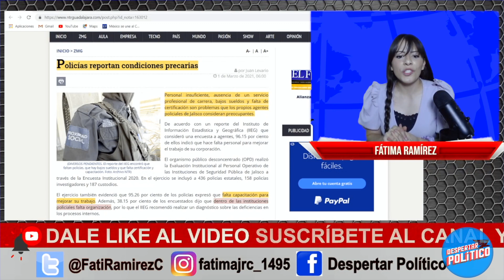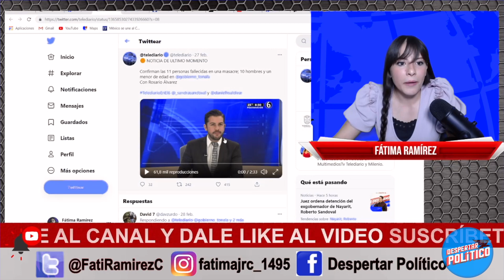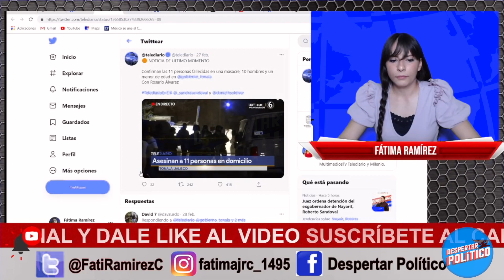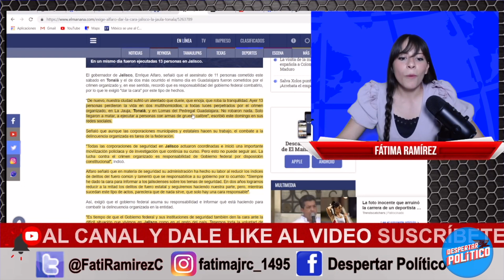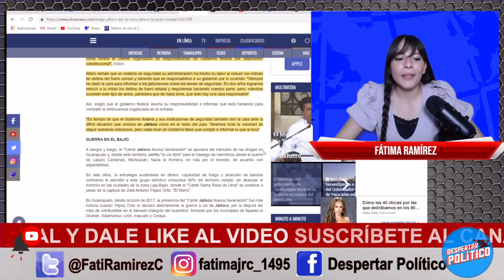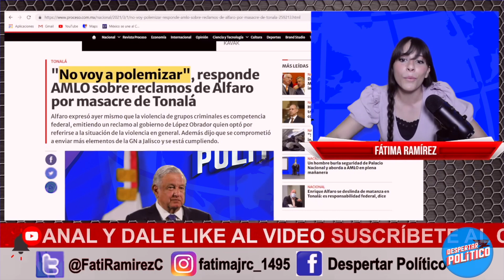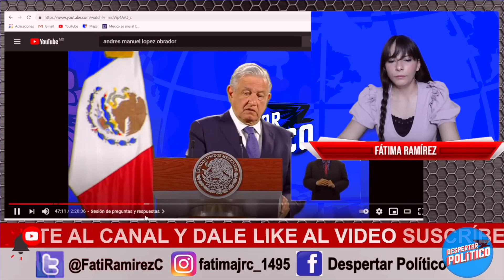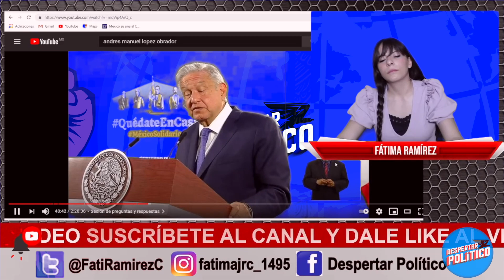Tru3na Jalisco!! Policías Se Le Voltean A Alfaro; Los Está Amenaz@ndo ¡Mira Antes De Que Lo Borren!